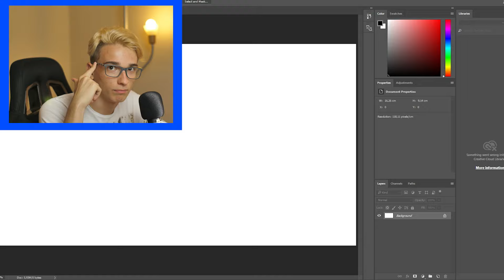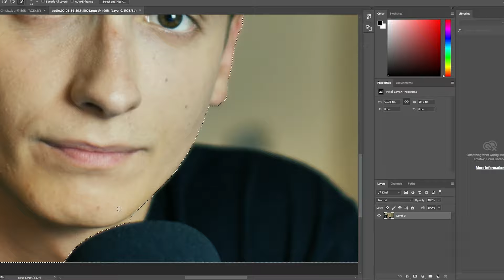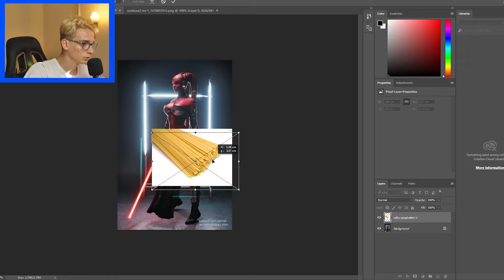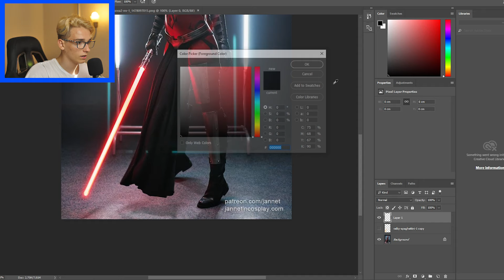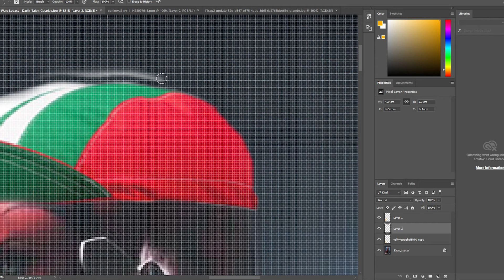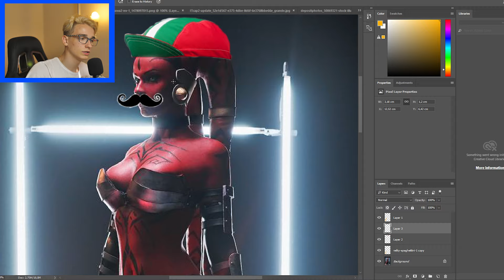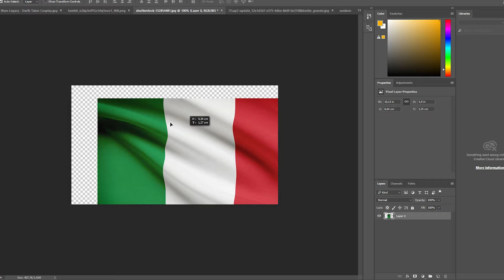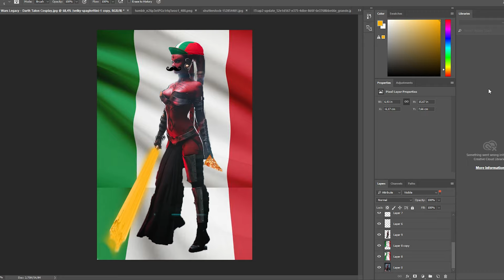Najkrajší Photoshop! | Robím fotošopy podľa fanúšikov...